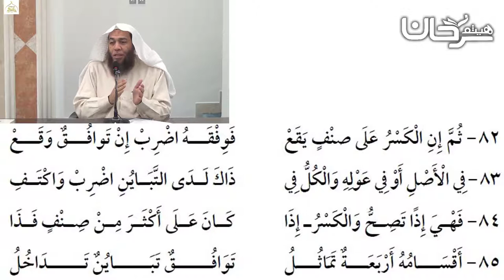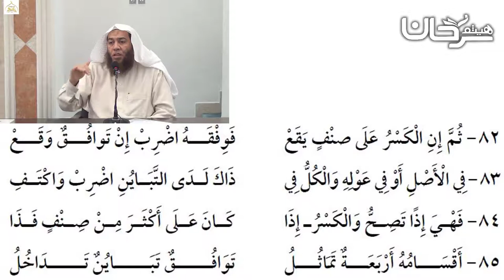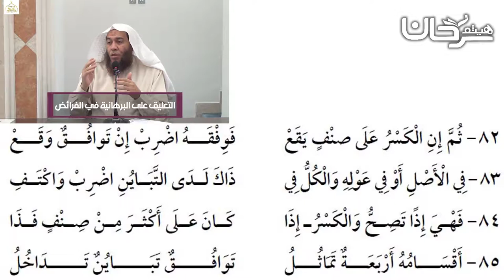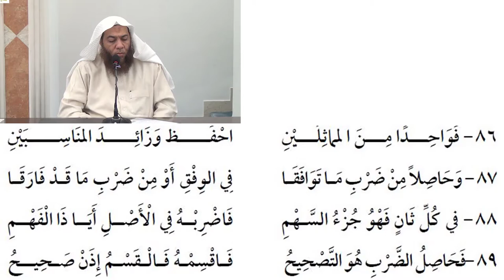79/27 باب تصحيح المسائل.